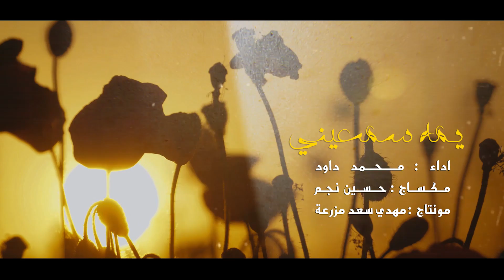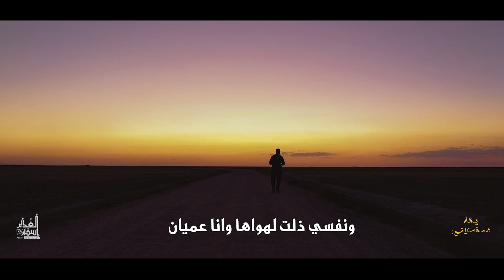يمه سمعيني 😭 | محمد داود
يمه سمعيني

أداء:
محمد داود

مكساج:
حسين نجم

مونتاج:
مهدي سعد مزرعة

"أسفار الغدير"